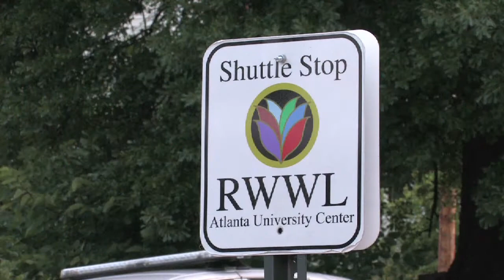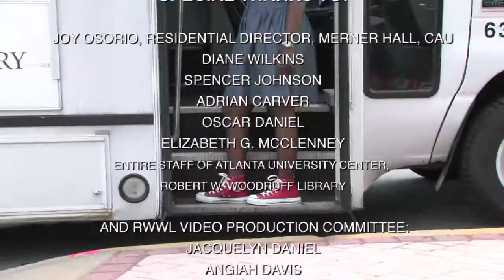"There's No Place Like Woodi"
"There's No Place Like Woodi," created in 2010 as a fun video showcasing the services and spaces in the newly renovated Atlanta University Center Robert W. Woodruff Library